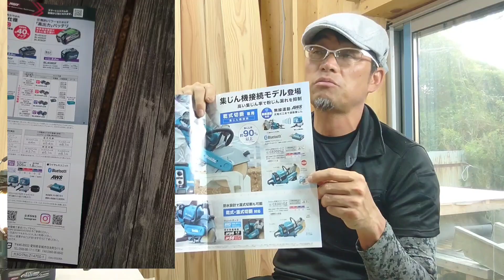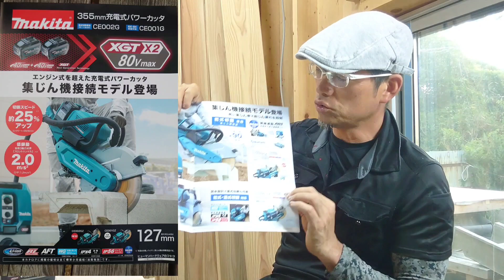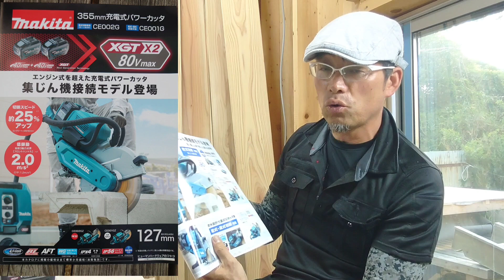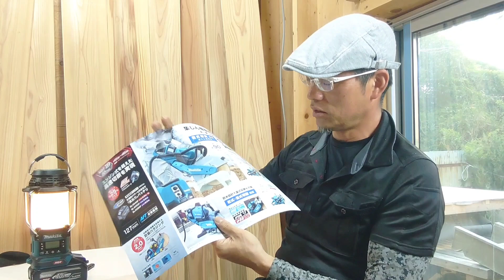マキタ新製品情報！マキタ80VシリーズCE002G乾式パワーカッタ発売!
マキタ新製品情報！
マキタ80Vシリーズに乾式専用パワーカッタ発売です。

その他2チャンネル稼働中！

大工のまーさんショート動画専門チャンネル

新チャンネルRCまーさん

大陶梁TV

大陶梁TV（miyabitakumi007d）のオリジナルアイテム通販 ∞ SUZURI（スズリ）

空き店舗再生編
フレンチレストランを作る01

空き店舗再生42
ケイカルアート貼り

古民家再生01
「解体&内覧」

プロの大工が空き家改造01
「内覧」

プロの大工が空き家改造063
「第一期完成総集編」

大工さんの実戦コンクリートに
ビス&ボルトの止め方

大工さんが教える実戦筋交いの入れ方

大工は語るシリーズ
「古民家に高気密、高断熱、高機能は必要か？」

釣吉大工の釣行記

フロア貼り方でどちらが正解？

マキタ40V充電式エアダスターでた！

マキタ最新最強インパクトドライバー！

マキタ40V.充電式260ミリ丸ノコがヤバイ！

マキタ40V充電式カンナレビュー！

大工腰道具を買い換える！

マキタ通信アダプターは神アイテム？

大工歴26年基本的にはフリーの大工です。
非公開でしたがチャンネル内整理もしたので
活動範囲など公開としてます

お受けしますが、なにぶん多忙なためお受けできない場合もあります。

子育て期間中もあり、島内限定としております

移住相談、古民家改修、改造、新築、リフォーム
DIYアドバイス、地元業者紹介、材木屋紹介
古民家改修指導など
ご相談にのります

趣味の陶芸での作品販売もしております。
もちろん釣りに行きたいでも可(笑)

Instagramを開設しました。
よろしければ登録してくださいな

ユーザーネーム: ma_sann2020